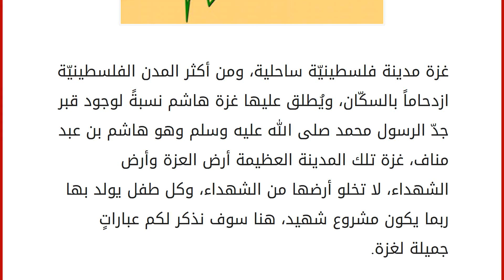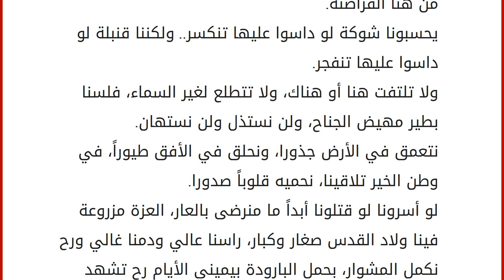عبارات جميلة لغزة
إقراألمقال كاملا :
غزة مدينة فلسطينيّة ساحلية، ومن أكثر المدن الفلسطينيّة ازدحاماً بالسكّان، ويُطلق عليها غزة هاشم نسبةً لوجود قبر جدّ الرسول محمد صلى الله عليه وسلم وهو هاشم بن عبد مناف، غزة تلك المدينة العظيمة أرض العزة وأرض الشهداء، لا تخلو أرضها من الشهداء، وكل طفل يولد بها ربما يكون مشروع شهيد، هنا سوف نذكر لكم عباراتٍ جميلة لغزة. عبارات جميلة لغزة
أرض العزة.. فيها الشجر وفيها الحجر عاش بعزة.. فيها الشب وفيها العاجز مات بعزة.. فيها البنت وفيها الطفل بات برعبة.
كانت غزة تنام بسلام.. صارت غزة في الأحلام.. راح الشجر.. وراح الحجر.. راح الشب وراح العاجز ماتت غزة.
غزة تقاوم.. لا ما تساوم.. احنا نكابر والله يا غزة مين يقاوم.. كيف نقاوم.. وين نقاوم.. زنانة بتكشف.. عملا بتعرف.. اباتشي واف16 بتقصف.. دبابة وجرافة بتجرف.. ودم اطفال غزة بينزف.
راحت دور.. بنت قبور.. وكل أرضك صارت بور.. والله يا غزة كل العالم شاف غزة.